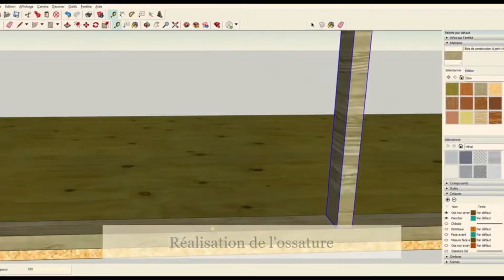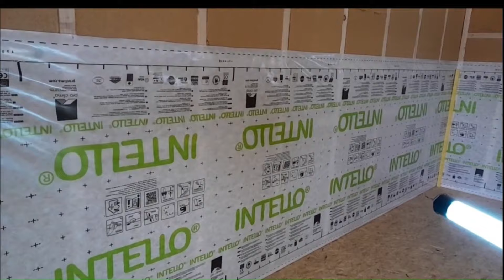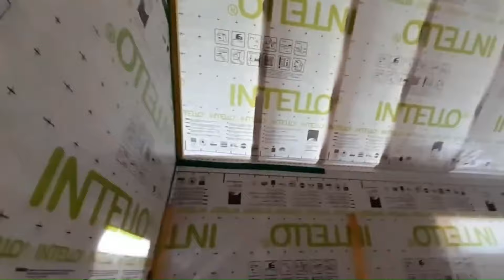Tiny House : Découvrez notre construction en 20 min de vidéo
Bon visionnage.

NOS PARTENAIRES MECANIQUE :
On vous attend venez nombreux *-*

Test produit en cours
CIGMAN:
Code réduction: Bientôt disponible

Vidéo réalisé avec Clipchamp

Ces vidéos contiennent uniquement des conseils et des recommandations qui peuvent être utiles pour vous en rénovant votre habitat
Works and méchanic ne sera pas responsable de tous dommages physiques ou matériels obtenus dans le processus rénovation de votre habitat, en raison d’une mauvaise utilisation/interprétation des informations données.
Ces vidéos sont à titre indicatif et ne garantissent pas de résultats spécifiques.
L’Utilisateur est personnellement responsable de l’utilisation incorrecte/dangereuse de ses
Works and méchanic recommande fortement d’être prudent et de suivre Les règles de sécurité lors de toutes interventions.